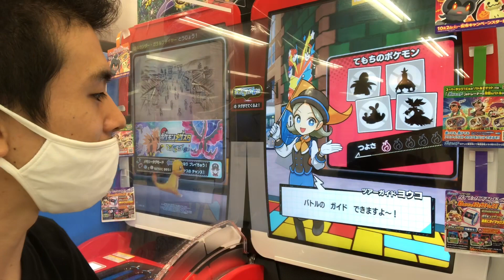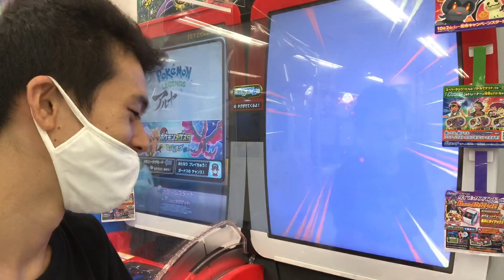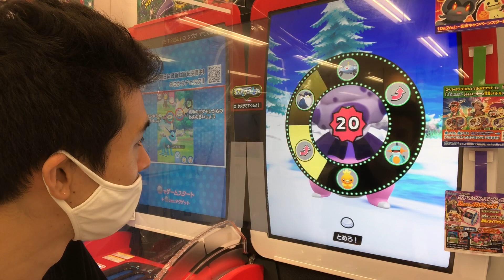スーパースターポケモンの【ジャラランガ】使ってみる！ダイマックス ポケモンメザスタ スーパータッグ2だん ゲーム実況